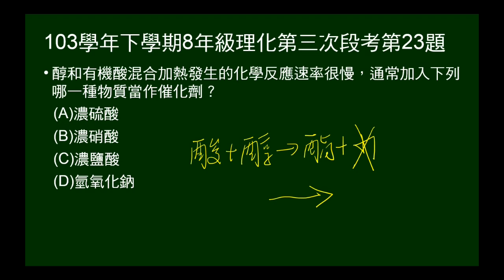103學年下8年級理化三段第23題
問有機酸和醇反應的催化劑。